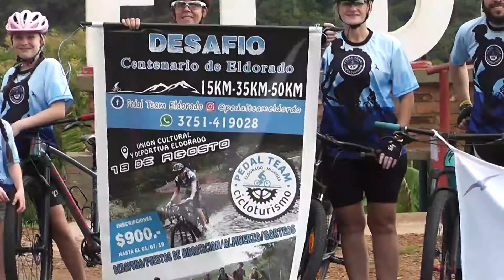Eldorado: "Pedal Time" turismo por "caminos históricos"